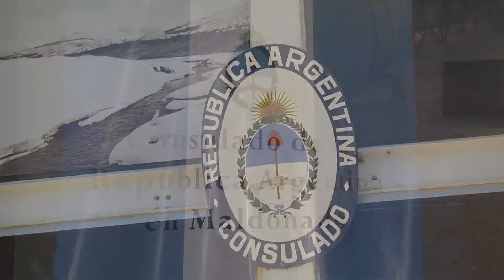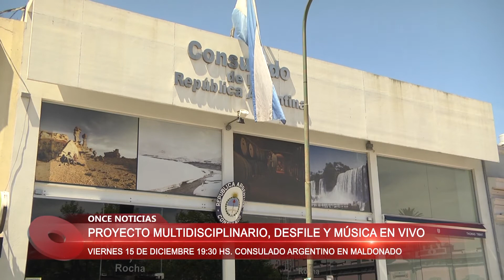Consulado Argentino realiza cierre del año 14/12/2017